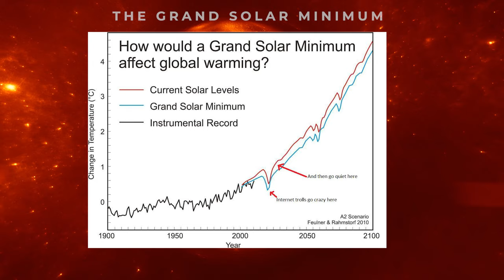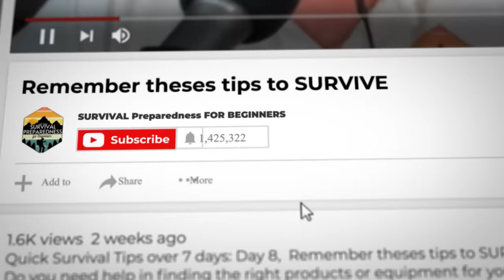Absolute Must-have Survival Gear And Supplies You Cannot Miss Out On!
Best Low Budget Survival Gear and Supplies from Amazon.